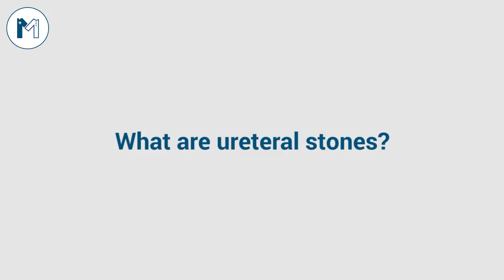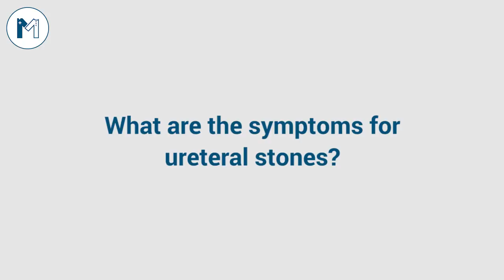What Are The Causes Of Ureteral Stones? | Listen To One Of The Best Urologist in Lahore